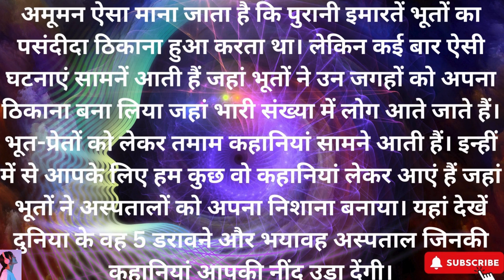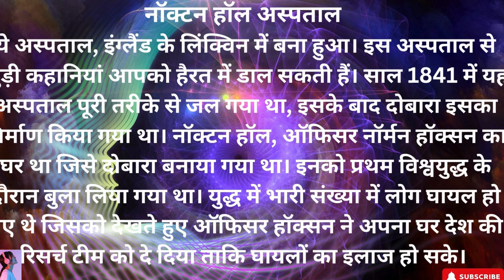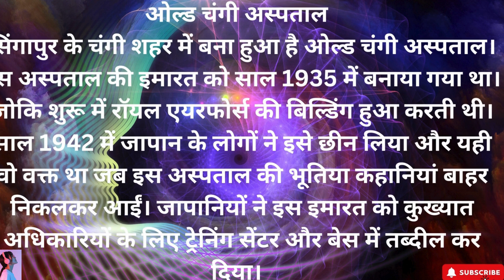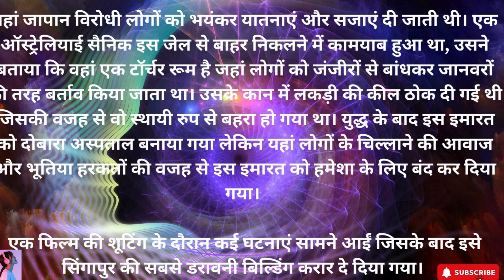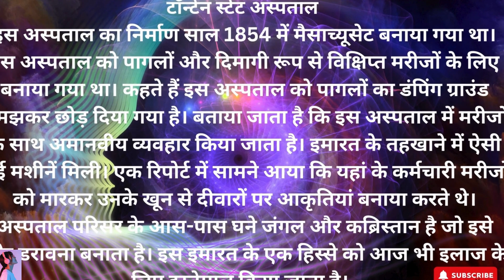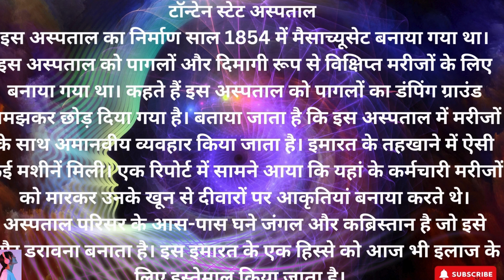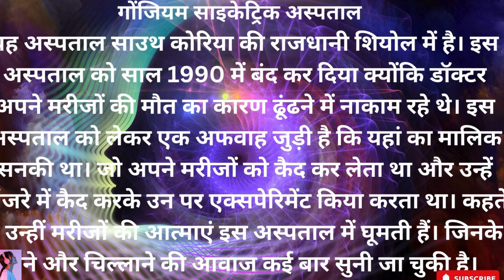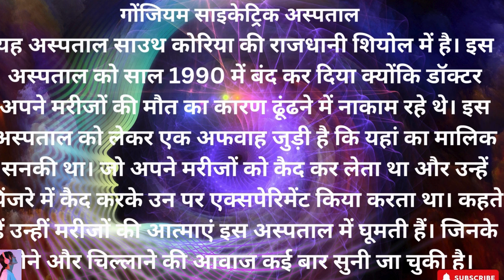rahasyamayi story in Hindi | mysterious things in the world in Hindi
Unveil the chilling secrets of these 5 abandoned hospitals around the world!  These once-bustling medical facilities now stand eerily silent, shrouded in mystery and rumored to be haunted by restless spirits.  Explore the dark history, unsettling paranormal activity, and architectural decay that make these abandoned hospitals some of the most terrifying places on Earth.  Is your heart brave enough to virtually explore these spooky spaces?

High-Ranking Keywords: Abandoned Hospitals, Haunted Places, Medical History, Paranormal Activity, Exploration, Creepy, Scary, Abandoned Asylums,  Unexplained Phenomena,  Ghost Hunting